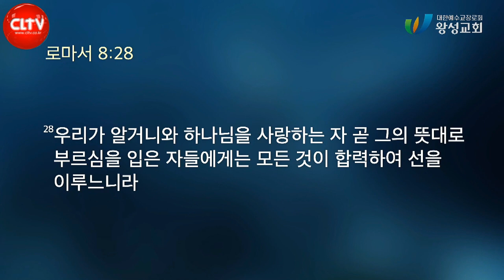CLTV 파워메시지ㅣ2022.3.20 주일설교ㅣ왕성교회(길요나 목사)ㅣ여호수아 시리즈(14) '탁월한 인생을 사는 비결'